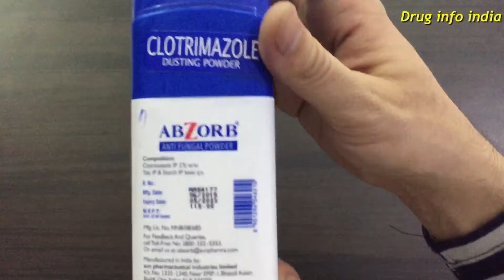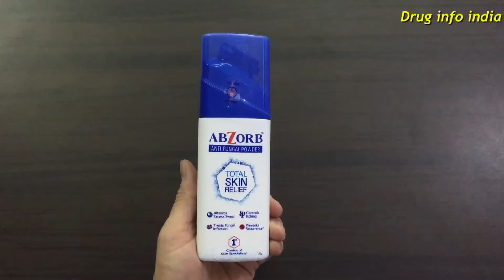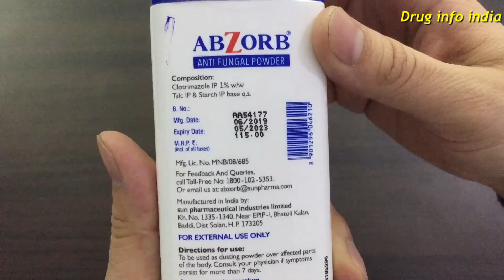Abzorb dusting powder uses in Hindi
Abzorb 1% Dusting Powder is a broad spectrum antifungal medicine used to treat skin infections such as athlete's foot, jock itch and ringworm. It also relieves symptoms such as burning, itching, cracking of the skin and discomfort caused by these infections.